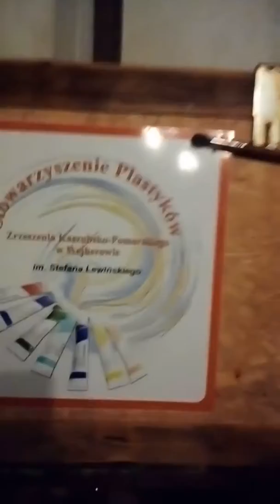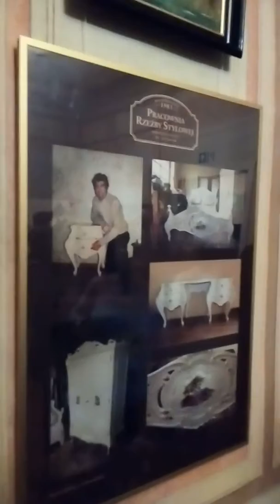Wystawa w Wejherowie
Wspaniali artyści, malarze, rzeźbiarze z Wejherowa i okolic.